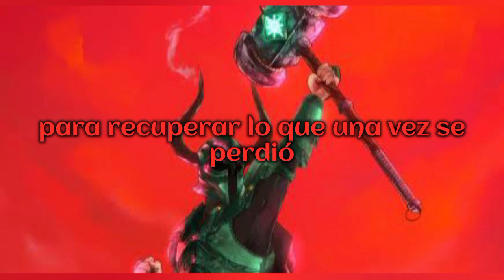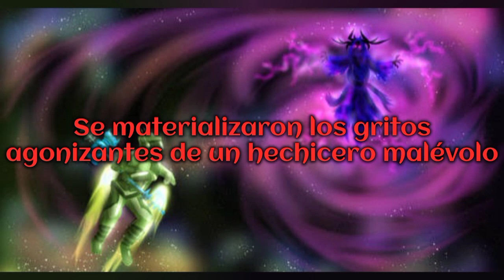Gloryhammer Holy Flaming Hammer of Unholy Cosmic Frost sub. Español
Era el año 1022. Fue un buen momento para todas las criaturas de Dundee. Habían pasado treinta años desde que Angus McFife arrojó al malvado mago Zargothrax a una piscina congelada de hielo líquido, liberando a los unicornios del hechizo de la no muerte y salvando el Reino de Fife. El cadáver congelado del hechicero yacía inactivo bajo la atenta mirada de Ser Proletius y sus Caballeros Templarios de Crail, para nunca volver a despertar. La paz y la prosperidad reinaban en las tierras altas de Escocia, y la sucesión estaba a salvo con el nacimiento del nuevo heredero, el príncipe Angus McFife II.
Pero desde una dimensión de otro mundo distante, en un multiverso fractal más allá de la comprensión mortal del Rey Angus, un interruptor letal a prueba de fallas sobrenatural había desencadenado una transmisión transdimensional de consecuencias colosales y nefastas...
Hace incontables siglos, antes del comienzo de su malvado plan, Zargothrax había creado una legión de clones de sí mismo y los había escondido en una cámara de estasis criogénica prohibida en las profundidades de Dundee. Si alguna vez muriera de verdad, una transmisión de radio despertaría a uno de los clones, para que pudiera continuar con los oscuros trabajos de su progenitor. ¡Y ahora, con la muerte de Zargothrax en la Dimensión Terrorvortex, esta sombría profecía finalmente se cumpliría!

Y he aquí! Zargothrax Clone Alpha 1 surgió de las antiguas mazmorras crípticas debajo de Dundee, masacró a los Caballeros de Crail y otros defensores de la ciudad, y se dirigió a Marketgait en el centro de Dundee. De pie ante el poderoso castillo del rey Angus McFife, invocó una bomba nuclear de 50 megatones robada del futuro e inició la secuencia de cuenta regresiva. Los héroes de Dundee lucharon valientemente, pero no pudieron vencer al mago. Y cuando la cuenta regresiva llegó a cero, una terrible explosión no vista desde el lejano futuro de 1961 arrasó Dundee, aniquilando todo a su paso. Solo el poderoso Ser Proletius emergió con vida de los escombros, agarrando el cadáver del rey Angus. La Profecía Oscura de Anstruther se había hecho realidad. ¡Dundee había caído!